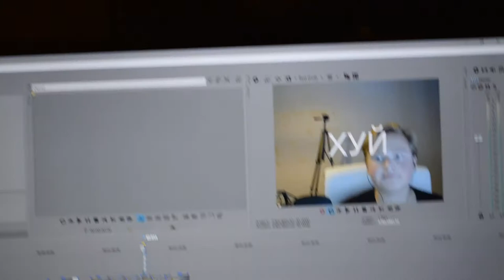КАК БЫСТРЕЕ ВСЕГО РАЗВИТЬ СВОЙ ЮТУБ КАНАЛ